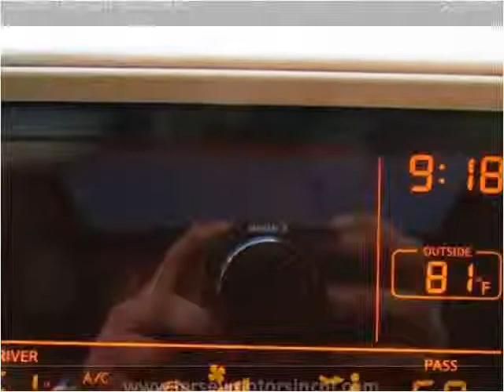2005 Nissan Murano Used Cars Hasbrouck NJ